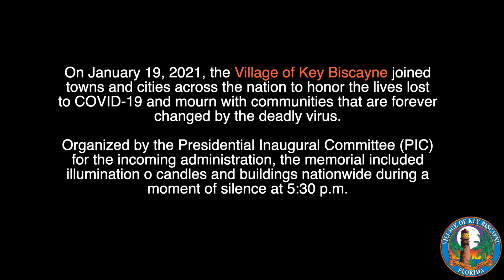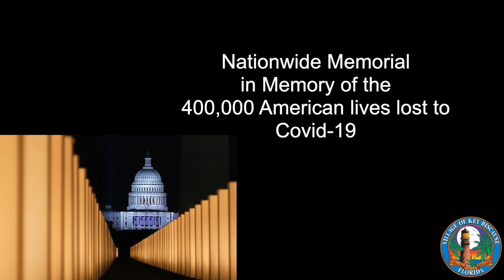The Village of Key Biscayne joined the nationwide COVID-19 Memorial on January 19, 2021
In memory of the more than 400,000 lives lost due to COVID-19, The Village of Key Biscayne joined towns and cities across the nation for a moment of silence remembrance.